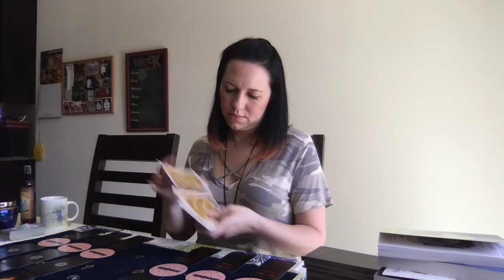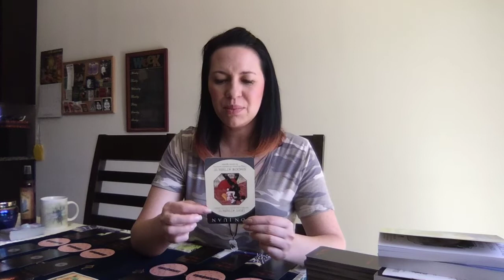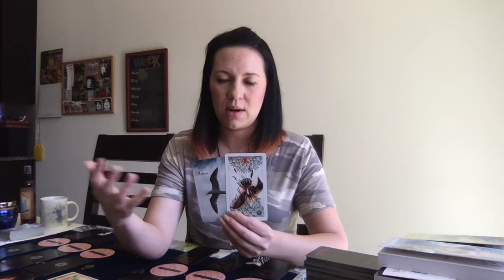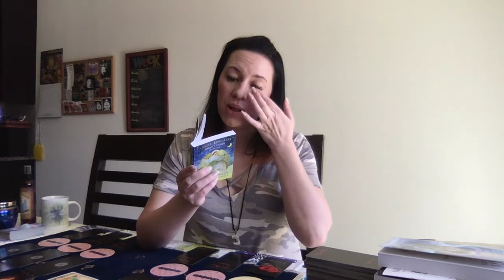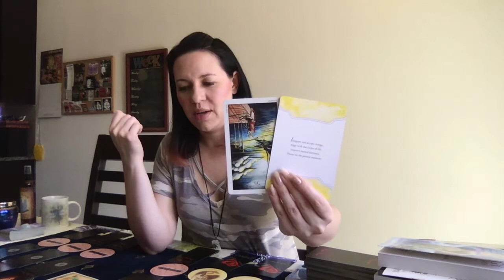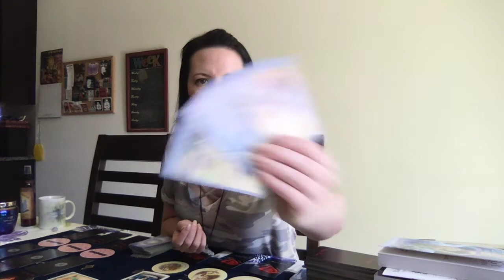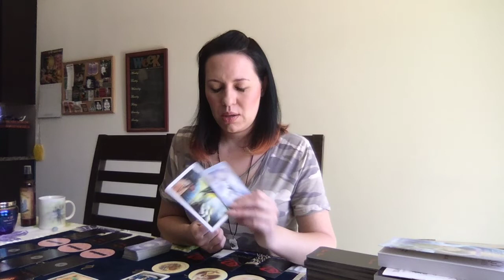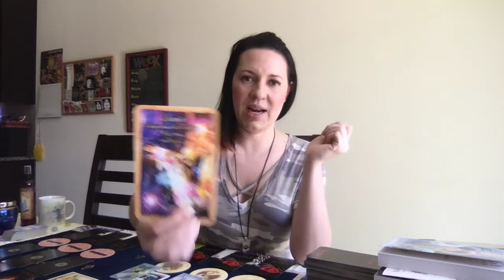Gemini Twin Flames Mar. 2019 (Your Energy) Charge Ahead With Confidence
My name is Alicia and I am an Intuitive Tarot Reader I created my own business called Twisted Tarot.  I am currently on a Twin Flame journey and want to help those on the same journey as myself.

My website to book a personal reading, find rates, and information about me is

Decks used:

Crystal Intentions Oracle
Angel Dreams Oracle Cards